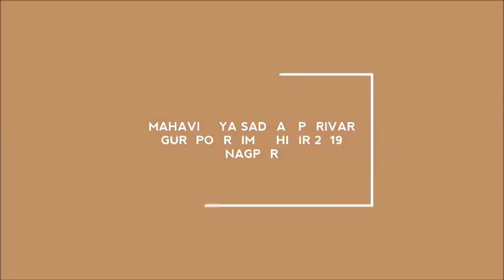गुरु पूर्णिमा शिविर 2019 नागपुर (Guru Purnima Camp 2019 Nagpur)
नागपुर में आयोजित गुरु पूर्णिमा शिविर में गुरु माँ डॉ. साधना जी द्वारा पूजन एवं हवन सम्पन्न किया गया (Pujaan and Havan were performed by Guru Mata Dr. Sadhan ji in Guru_Purnima camp organized in Nagpur)